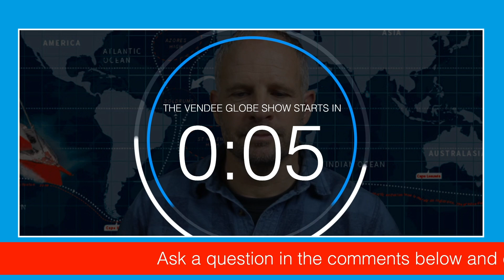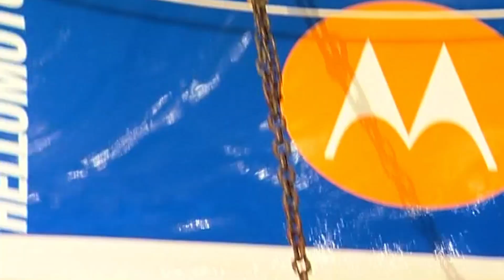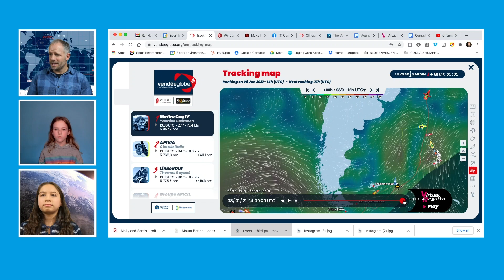Conrad Humphreys chats to two race fans about the Vendée Globe on Day 61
It's day 61 in the Vendée Globe and today I'm joined by Molly Searle (age 10) and Izzy Humphreys (11) who have been following the race at school and during lockdown. They both pose some excellent questions which I really enjoyed tackling in the show.
We also chat about the incredible rudder change of Pip Hare and take a look at How to change your rudder at sea.

🤩 More Vendée Globe Content you might like 🤩
➡️ WATCH - Against the Odds, Conrad Humphreys Official Story of the 2004-5 Vendée Globe